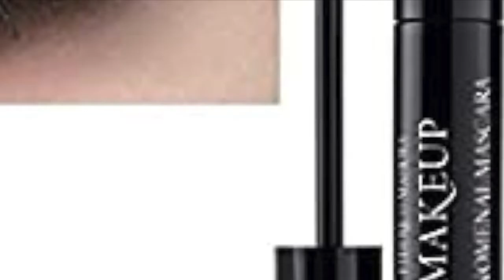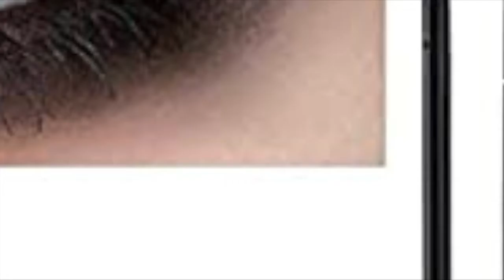Baja - Mascara (tallguy edit)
Edit I did of a favourite track.